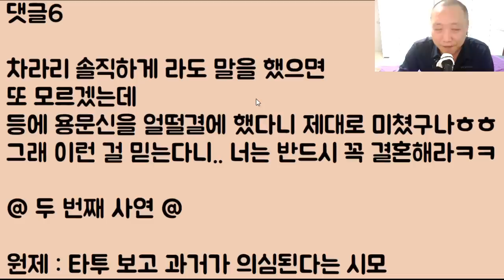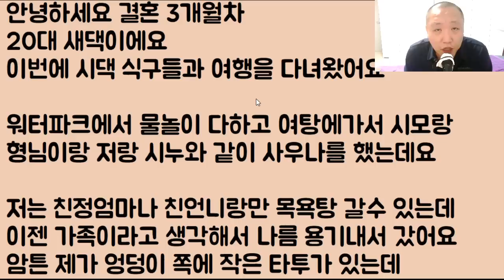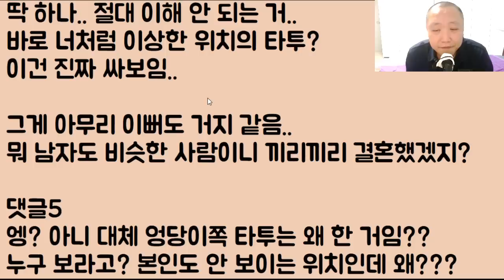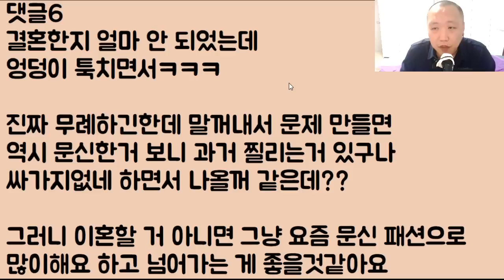[미친ㅋㅋㅋ] 예랑이 등에 '용'문신이 있어요 근데 이거? 그냥 실수로 한 거고요 절대 깡패 아니고 사람도 정말 착해요 그런데 꼰대 같은 아빠가 반대를 합니다ㅠㅠ